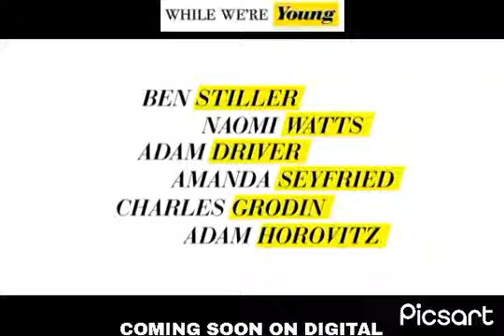While we're Young trailer